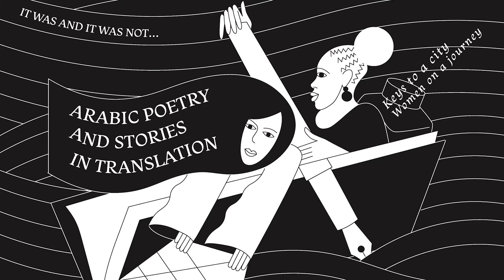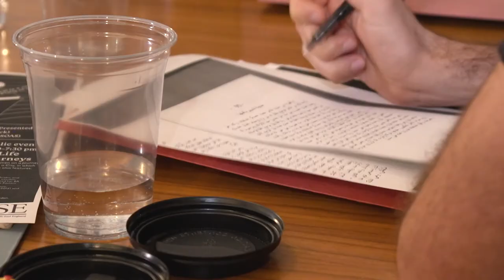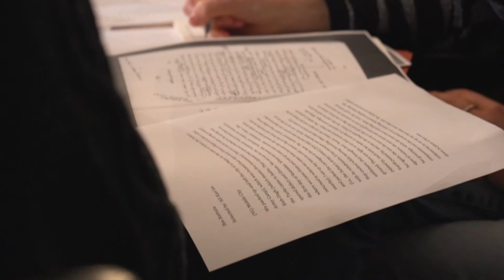Public event: Life Journeys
Lecture delivered by Haifa Zangana on the 8th of November 2019, at The Keynes Library, School of Arts, Birkbeck College, University of London.